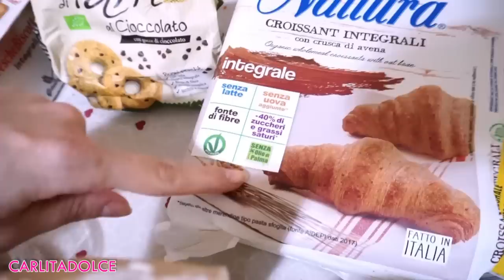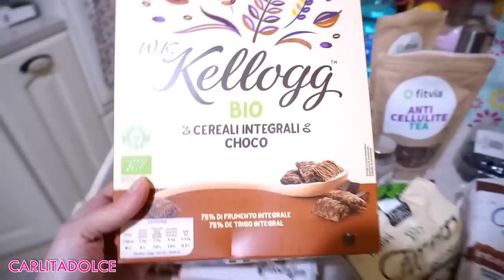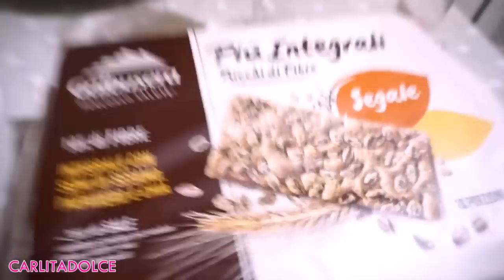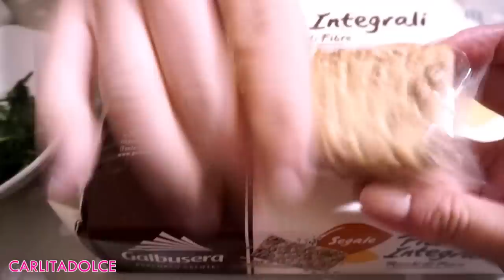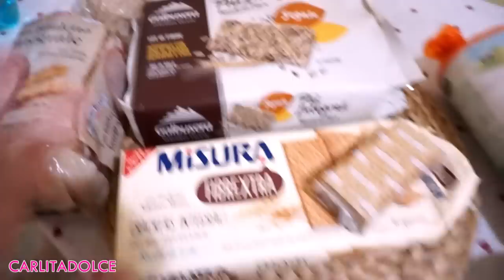WHAT I EAT IN A WEEK *PREGNANT* !! NUOVA DIETA 7 GIORNI Addio RITENZIONE E CELLULITE | Carlitadolce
Ciao Family!
👍POLLICE IN SU AL VIDEO se vi piacciono i miei video fitness routine, cosa mangio e ricette, scrivete nei commenti le richieste per i prossimi video.. METTETE TANTI MI PIACE AL VIDEO!!! 🌺 Seguitemi anche su instagram dove oggi pubblicherò una foto speciale..!

Ricetta Torta rustica alla ricotta:
4 uova, formaggio grattugiato, 70 gr olio girasole, 80gr di fecola di patate, 200 gr di ricotta romana, 250 gr farina, una bustina di lievito, Zucchine 300gr, 150 prosciutto cotto o altro salume

👍CONDIVIDETE IL VIDEO E FATELO VEDERE A TUTTI I VOSTRI
AMICI! GRAZIE!!!